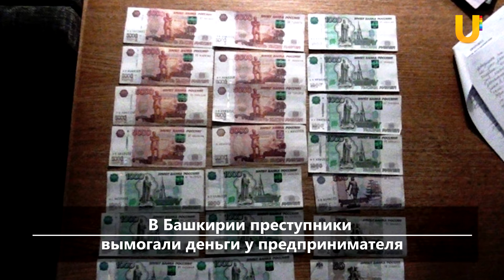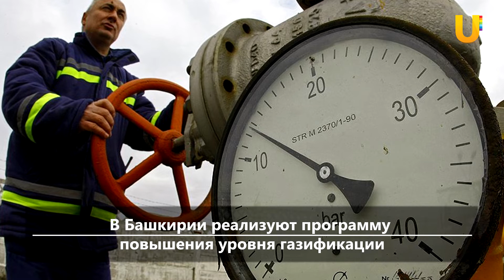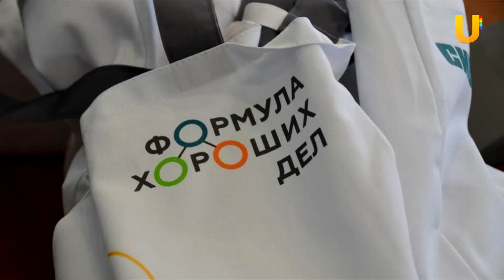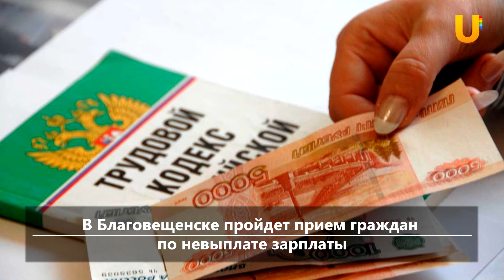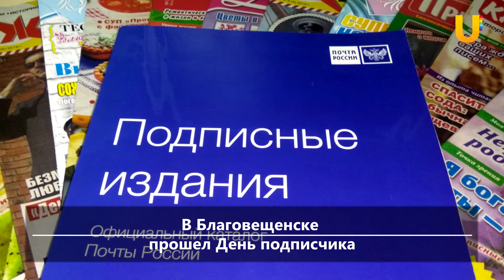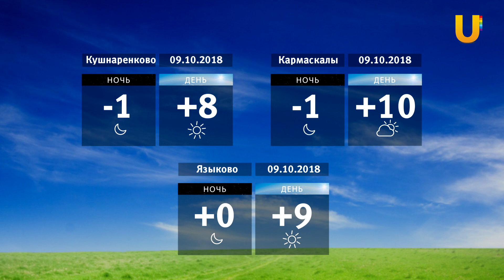UTV. Новости центра Башкирии за 8 октября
Смотрите в выпуске:

- В Башкирии девушка угнала у родственника автомобиль и попала в ДТП
- В Башкирии пенсионеры атаковали мусорный бак с просрочкой
- В Башкирии преступники вымогали деньги у предпринимателя
- В Башкирии мужчина со странной техникой вскрыл машину и вынес крупную сумму
- В Башкирии реализуют программу повышения уровня газификации
- Преподавателей из Иглино отметили госнаградами в День учителя
- Стали известны подробности страшной аварии, в которой пострадали подростки
- Сибур открывает прием заявок на поддержку проектов
- Учитель из Кармаскалинского района получил 200 тысяч рублей